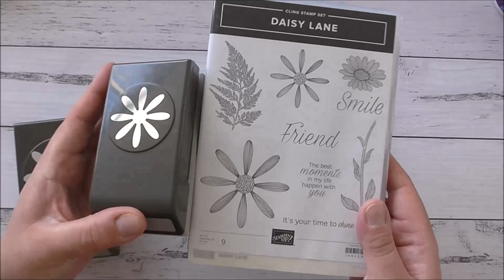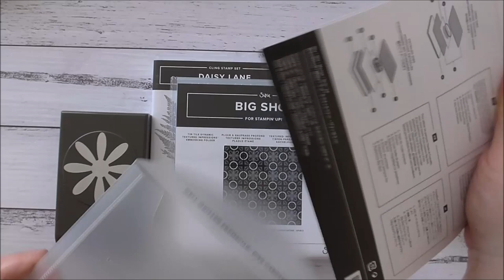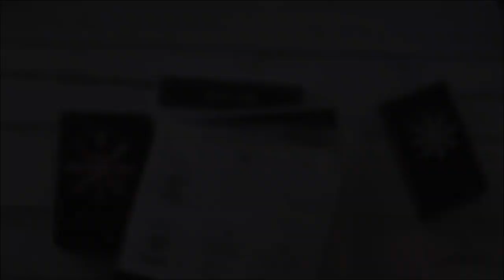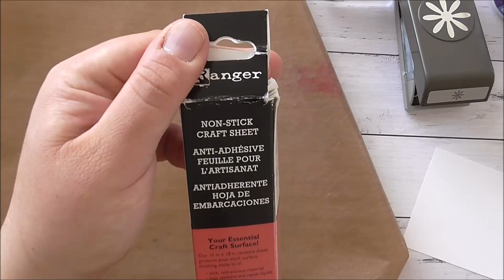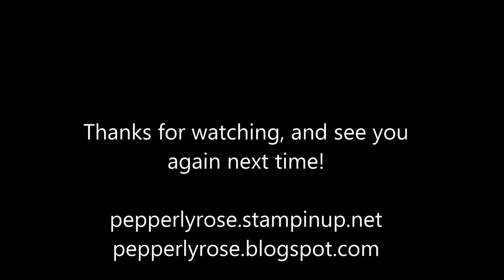Stampin Up! Daisy Lane Well Written Card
A video tutorial showing you how to make a card with Daisy Lane Lane, Well Written Dies and Tin Tile 3D embossing folder